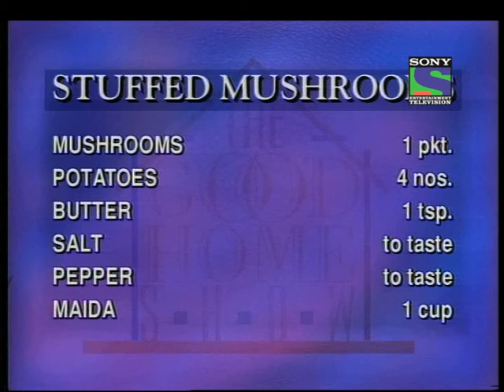The Good Home Show - Episode 19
In this episode, Anchor Anu shows us how to prepare nutritious and tasty Potato dip, Stuffed Mushroom, for your family. Learn the art of decorating your interiors in an innovative way with the help of the host.
This is a show deals with various elements that go into making a perfect house! Hosted by Kamiya and Anu Ahuja, it covers various aspects like interior designing, different cuisines, creative cooking and innovative tips to make a better household.
The show gives pointers on how to arrange the house, household items and very innovative recipes from around the world. It talks about re-using old furniture for a new look, space constraints and how to effectively use them and also gives tips on what furniture lasts and what does not.
The show is a must watch for all women., especially if you are setting up a new house or want a new look for your house.